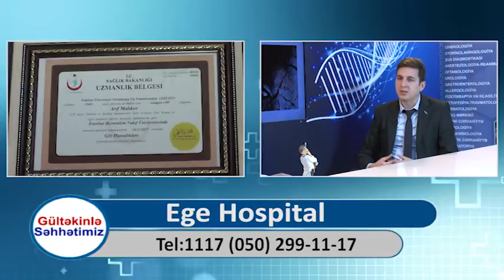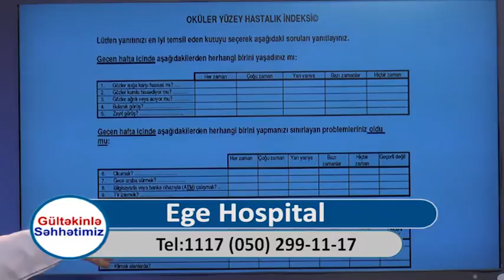Göz quruluğu nədir? // Cərrah Oftalmoloq Uzm.Dr.Arif Məlikov